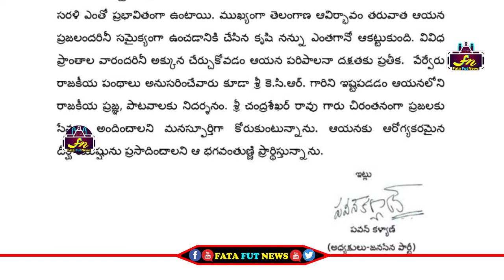Pawan Kalyan & Megastar Chiranjeevi and Hero Nithin Planning Special Birthday Gift To CM KCR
Watch#